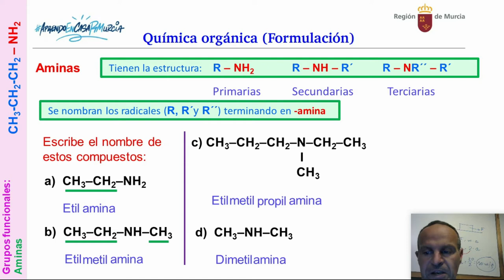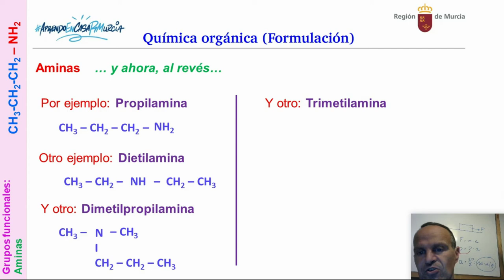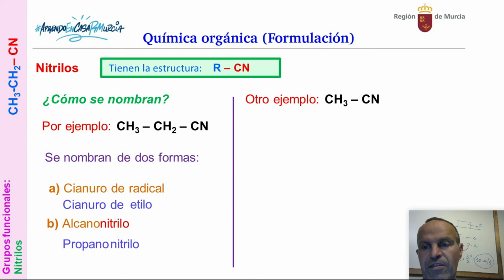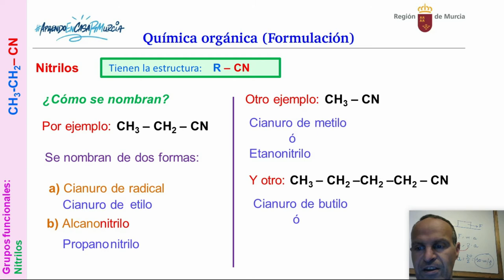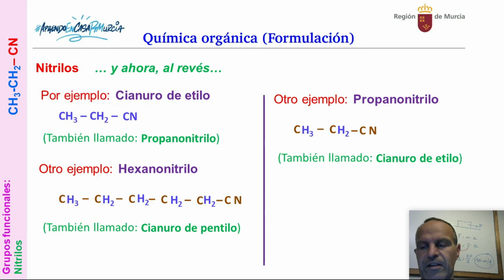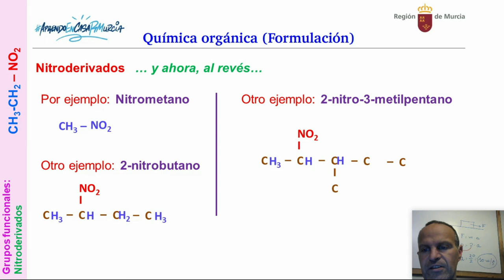ORGÁNICA 6. AMINAS, NITRILOS Y NITRODERIVADOS.